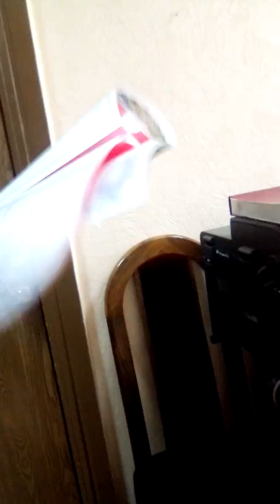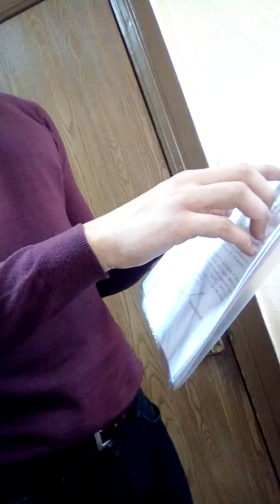"Кто в Полтаве препятствует в реализации Конституционного права!?" Ч.3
Госгеокадастр&Подольская рада Полтавы. Кто препятствует в реализации Конституционных прав граждан Украины!?